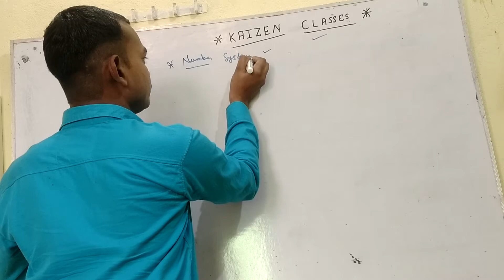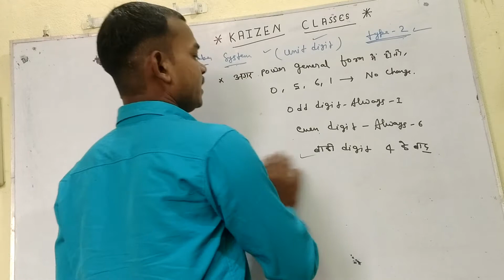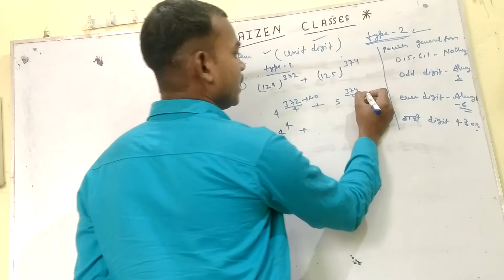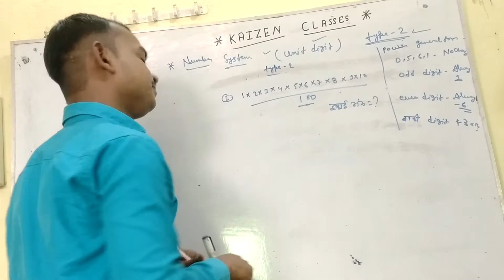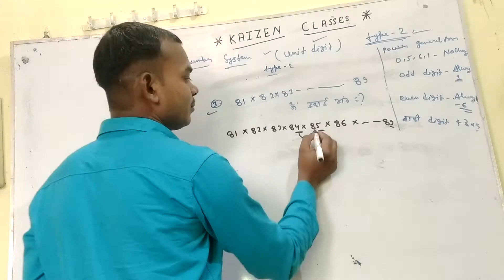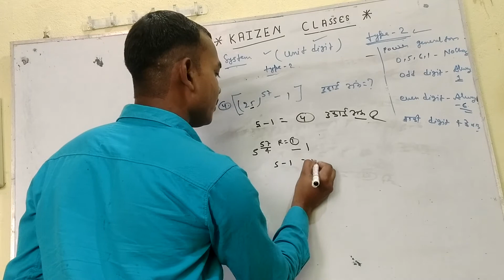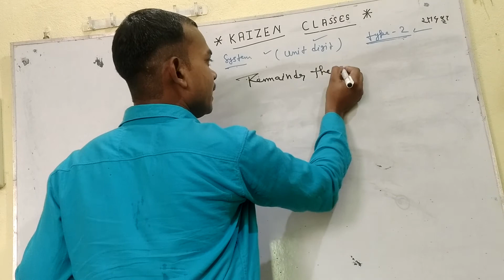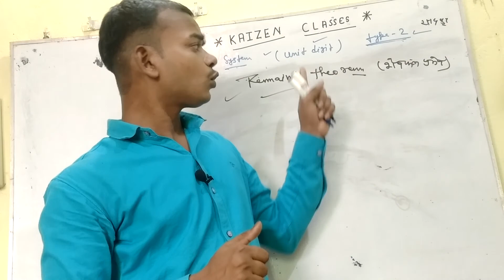SSC GD RRC GROUP D NTPC SSC MTS BIHAR SI UP SI UNIT DIGIT _02 MATH BY RAVI SIR.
hello doston namaskar Mere Sher se new aap sabhi ko namaskar good morning Radhe Radhe aap Sabhi log sabse Jyada kaizenclasses Ko Jitna ho sake utna kya Kijiye share Kijiye like Kijiye aur comment Kijiye aur Baki aap log ka Sahyog Agar Achcha Mila To Ham aap sabhi ko isase bhi achcha Se Achcha content provide Karenge theek hai FIR Milte Ne class mein thank you